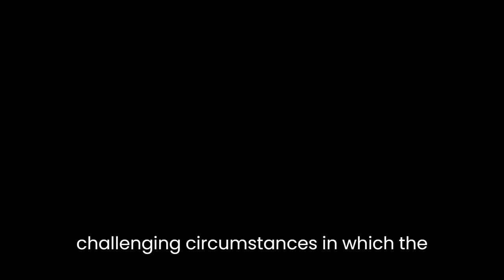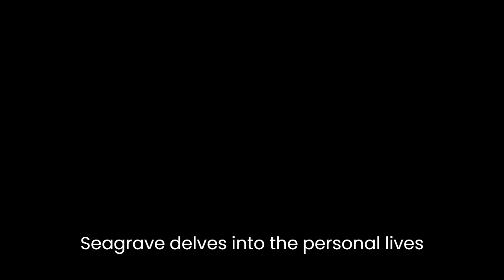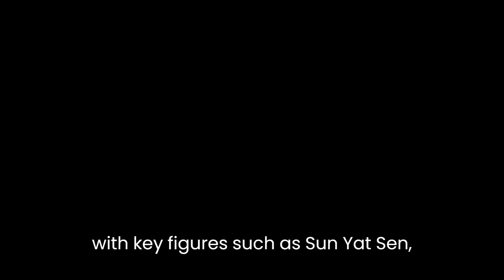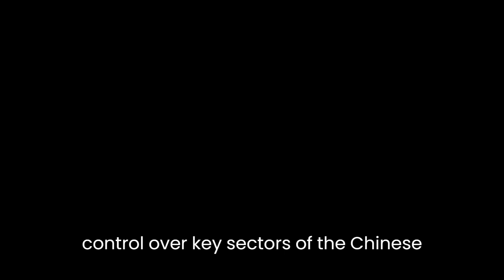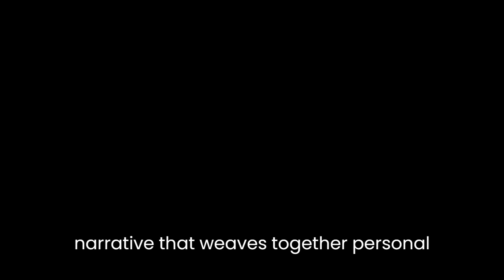"The Soong Dynasty" By Sterling Seagrave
The Soong Dynasty, written by Sterling Seagrave, is a compelling account of one of the most influential families in modern Chinese history. Spanning several generations, the Soong family rose to prominence and played a significant role in shaping China's political landscape during the turbulent years of the 20th century. Seagrave's detailed analysis provides a comprehensive understanding of the family's rise to power, their connections to prominent leaders, and the immense wealth and influence they amassed.

The book begins by tracing the origins of the Soong family and their humble beginnings in the small village of Hainan. Seagrave vividly portrays the challenging circumstances in which the Soong siblings—Charlie, Sun Yat-sen's wife; Ching-ling, Sun Yat-sen's sister-in-law; and Mei-ling, Chiang Kai-shek's wife—were raised. Through their ambition, intelligence, and strategic marriages, the Soong sisters maneuvered themselves into powerful positions, ultimately marrying three of the most important figures in modern Chinese history.

Seagrave delves into the personal lives and political ambitions of each sibling, providing readers with a nuanced understanding of their motivations and actions. The author presents Charlie as a shrewd businessman, adept at accumulating wealth and using it to further his political agenda. Meanwhile, Ching-ling emerges as a committed revolutionary, working tirelessly to support her husband's cause and later becoming a prominent figure in the Communist Party. Mei-ling, often regarded as the most charismatic of the three sisters, is portrayed as a fiercely independent and influential woman who exerted significant influence over her husband, Chiang Kai-shek, and played a key role in shaping his policies.

Through extensive research and access to previously unpublished documents, Seagrave reveals the intricate web of political alliances and rivalries that the Soong family navigated. The book examines their relationships with key figures such as Sun Yat-sen, the founding father of the Republic of China, and Chiang Kai-shek, the leader of the Nationalist Party. Seagrave portrays the Soong sisters as master manipulators, adept at leveraging their connections and resources to consolidate power and advance their personal and political agendas.

Furthermore, the author provides a vivid account of the economic empire the Soong family built, amassing vast fortunes through their control of industries such as banking, communications, and manufacturing. Seagrave explores the complex relationship between their wealth and political power, demonstrating how their economic influence enabled them to exert control over key sectors of the Chinese economy.

Seagrave also delves into the family's controversial ties with Western powers, particularly the United States. He highlights the Soong sisters' efforts to court American support, their interactions with influential figures like Henry Luce and Franklin D. Roosevelt, and the role they played in shaping U.S.-China relations during critical periods.

Overall, Sterling Seagrave's The Soong Dynasty provides a captivating narrative that weaves together personal stories, political intrigue, and economic power. By examining the lives and actions of the Soong siblings, the author offers readers a deeper understanding of the complexities and contradictions of modern Chinese history. The book is a testament to the Soong family's indelible imprint on China's political and economic landscape, and it sheds light on the far-reaching impact they had on the country's trajectory.